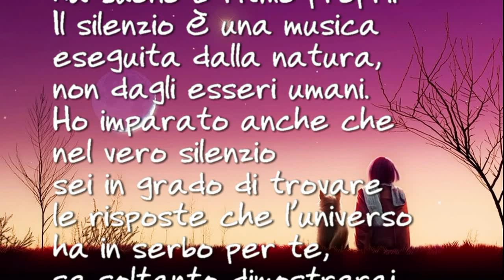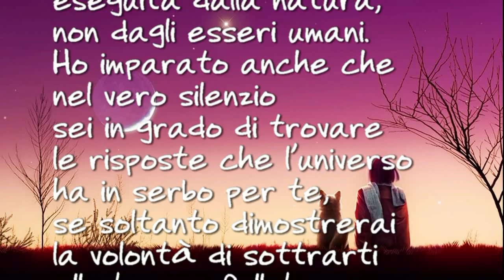La Musica del Silenzio Sergio Bambarén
una frase trattta dal libro " La Musica del Silenzio " di Sergio Bambarén.